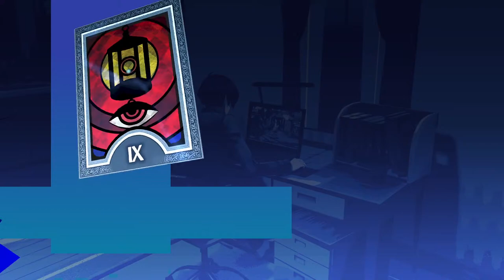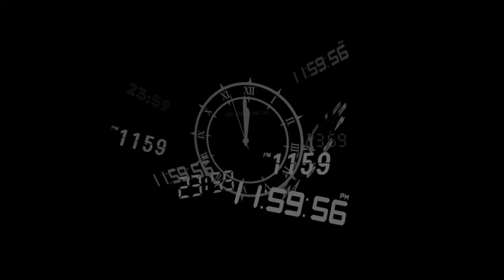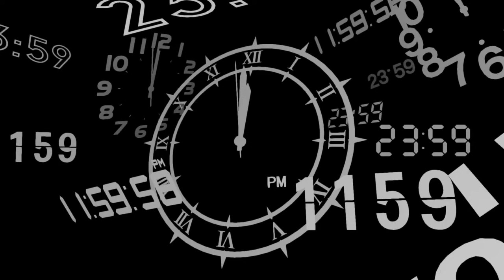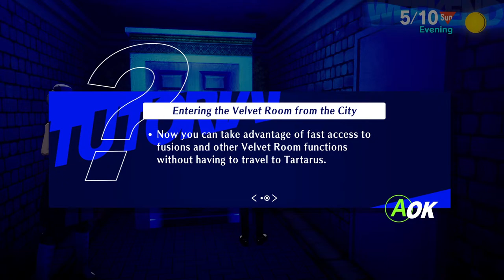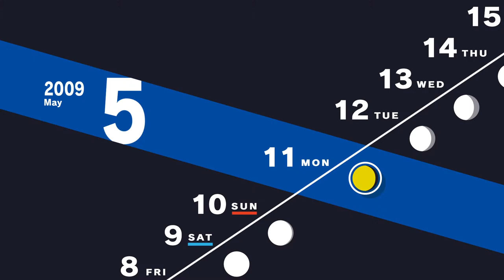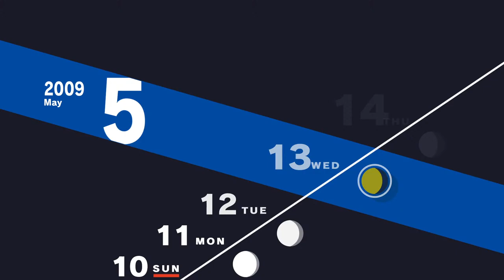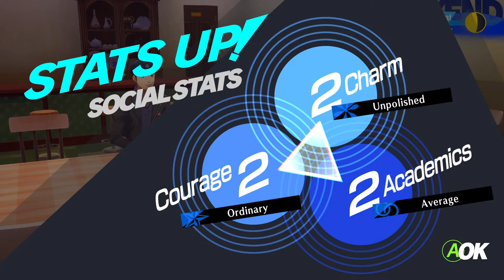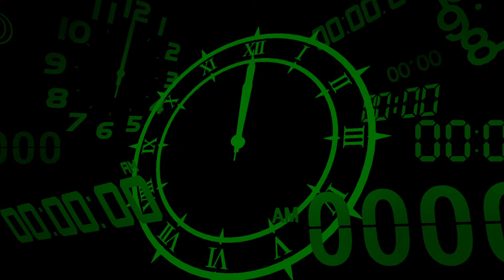Full Moon, Full Goon // Persona 3: Reload COOP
VoDs HERE!  @WafflePhattdippa

How to Coop?
  Host Persona 3 on parsec with an adequate PC and internet speed
  Use rewasd to sync controllers
  GAME